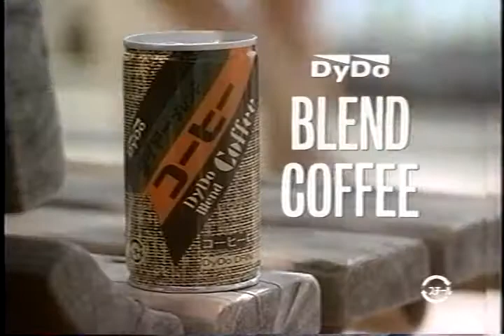ダイドー ブレンドコーヒー CM